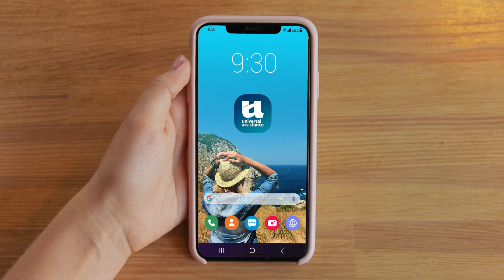Autogestión Médica Mobile - Sub ENG